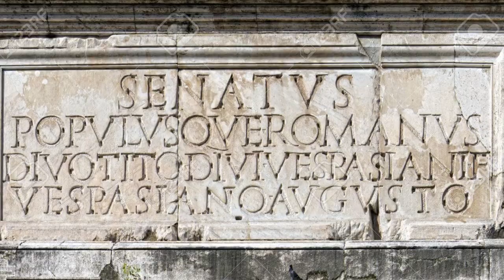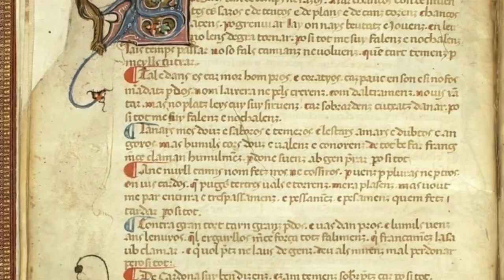Il passaggio dal latino al volgare (prima parte)